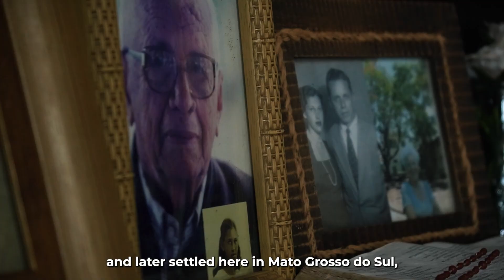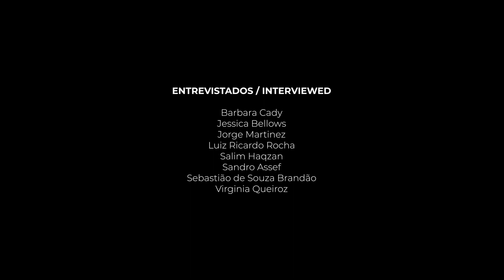Mato Grosso do Sul: Expoente do Ecoturismo para o Mundo (episódio 3)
Descubra o ecoturismo em sua forma mais autêntica na nova série "Mato Grosso do Sul: Expoente do Ecoturismo para o Mundo" feita em parceria com ao site LPM . Mergulhe na riqueza natural e cultural dessa região única.

Descubre el ecoturismo en su forma más auténtica en la nueva serie "Mato Grosso do Sul: Exponente del Ecoturismo para el Mundo" realizada en colaboración con el sitio web LPM. Sumérgete en la riqueza natural y cultural de esta región única.